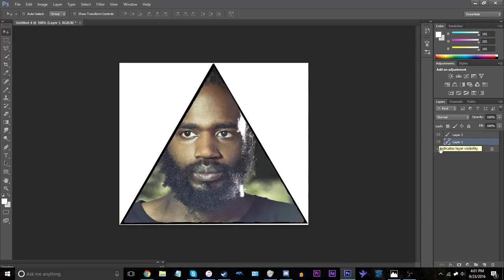How to Find the Area of a Triangle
triple upload today

Song is Hacker by Death Grips